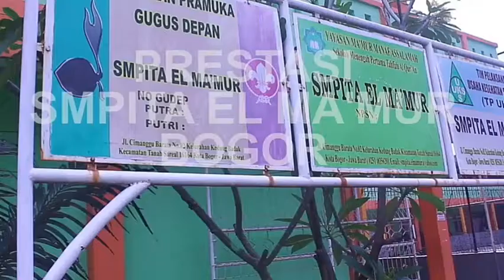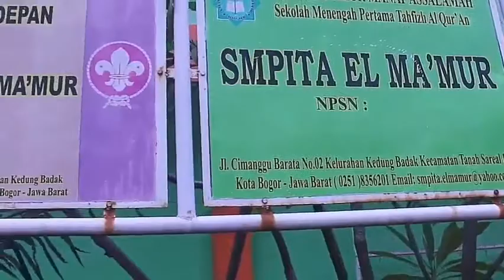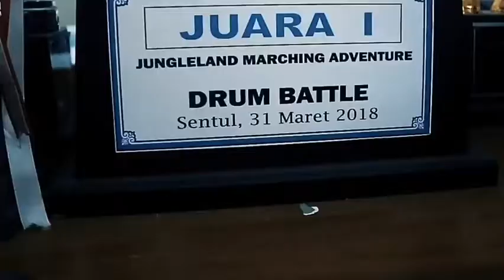MAARCHING BAND SMPITA EL MAKMUR BOGOR SEGUDANG MEDALI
Prestasi dan segudang medali penghargaan Marching Band SMPITA perlu diacungi jempol!